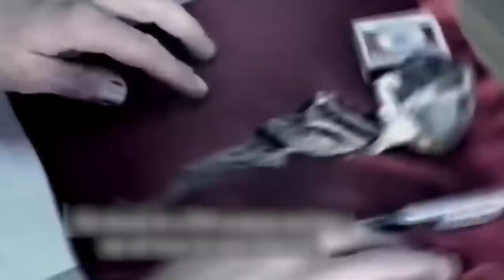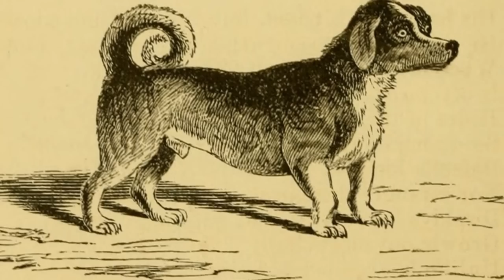Scientists Were Shocked to Find This In Russia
Scientists Were Shocked to Find This In Russia.. There is more to Russia than meets the eye …From Black snow, fruit juice flood to a mosquito tornado and alien baby, we have for you some of the most shocking discoveries in Russia that you won’t believe!